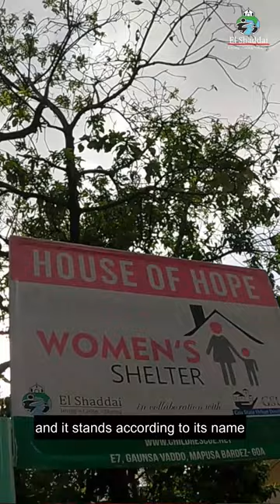Grandparents day 2023| House of Hope shelter | El Shaddai Charitable Trust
Since we just celebrated Grandparents’ Day recently here’s a story of a lady from House of Hope. We would like to wish all the grandparents a happy day regardless of whether they have grandchildren or not. Come visit our House of hope shelter to spend time with them.